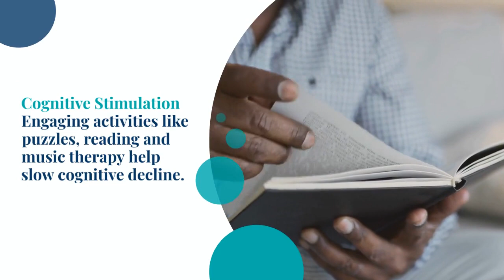Explore the Benefits of Alzheimer's Care Facility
In this video, discover the comprehensive advantages and specialized care offered by our Alzheimer's Care Facility to enhance the well-being of your loved ones.